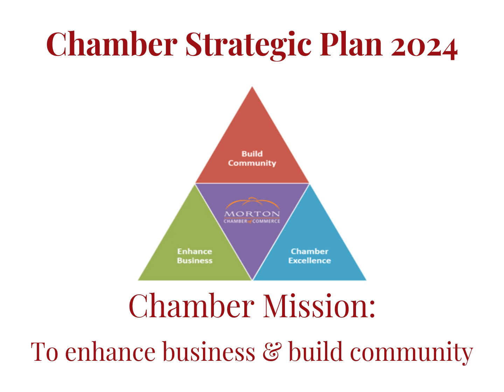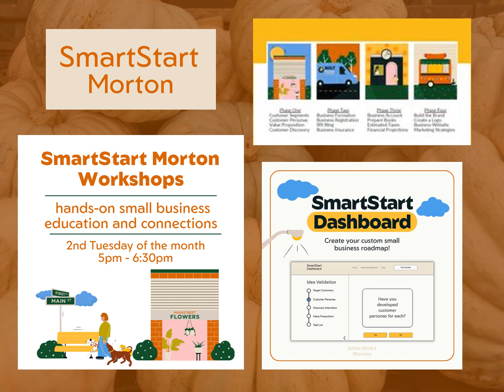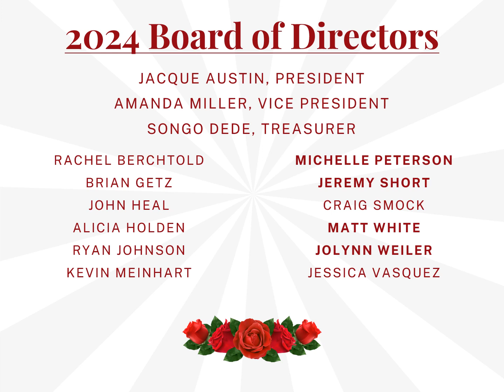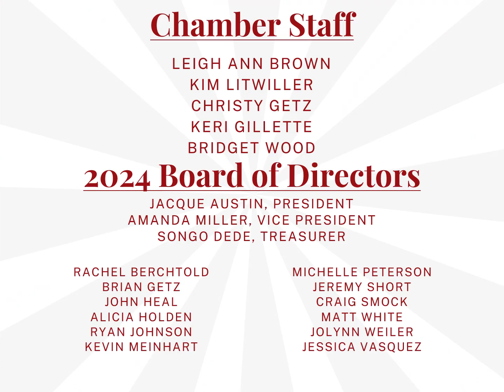Post Video Annual Meet Up 2024